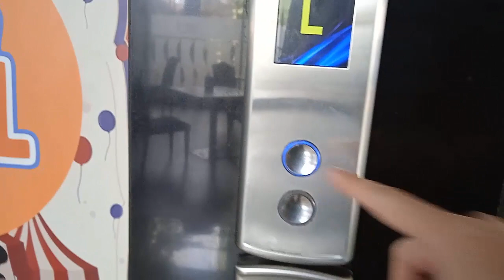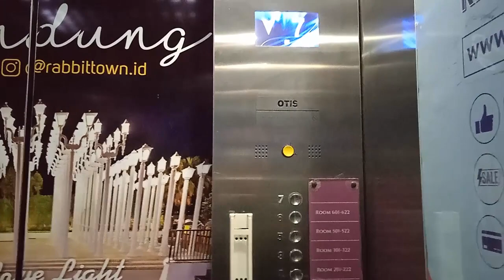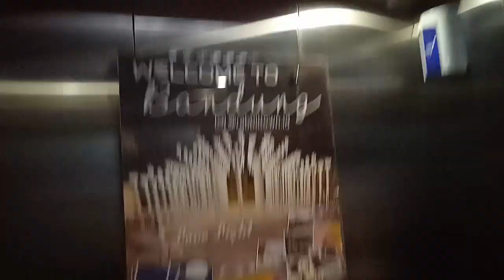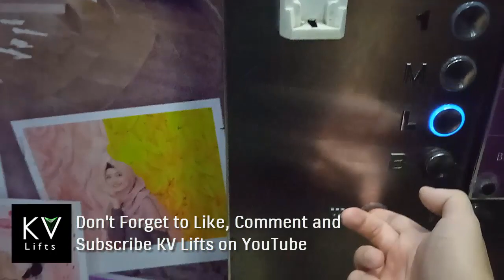OTIS Gen2 Traction Elevator at Serela Cihampelas, Bandung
2014 OTIS Gen2 Traction Elevator at Serela Cihampelas, Bandung.

Taken date: August 29st, 2022

Capacity: 1000 kg/13 persons
Floors served: B, L, M, 1, 2, 3, 5, 6, 7 (9 floors)
Model/fixtures: Gen2/BR27B, BR27A
Year installed: 2014
History: Original